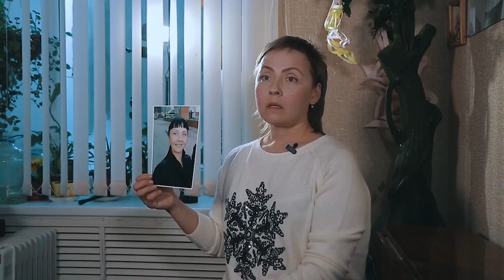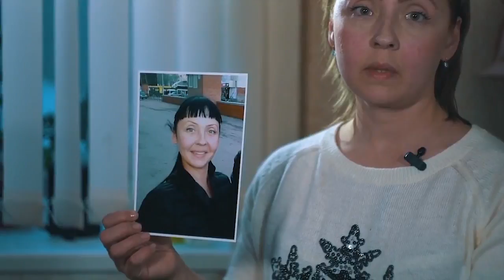«Встреча с Грабовенко» Из какого источника черпаешь ты? Часть 2 (332)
Продолжении проповеди пастор Эдуарда Грабовенко. На эту тему много проповедей звучит на тему встречи Иисуса с самарянкой у колодца. Иисус предлагает ей воду, источник воды живой, который не иссякает. Сколько из нас нуждается в этом источнике?

Бог может открыть в каждом человеке источник, который начнёт давать жизнь. И когда люди будут брать воду из этого источника, то она будет приводить их к жизни вечной.

Но также бывают и загрязненные источники, которые не имеют живительной влаги и не ведут к Божьему царству. Какой источник выберешь ты?